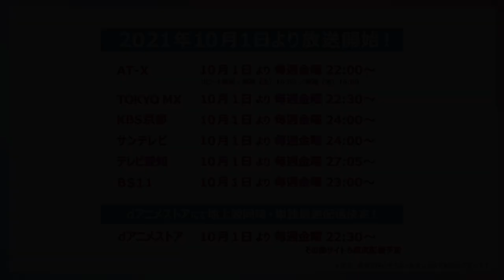【セレプロ】TVアニメ「SELECTION PROJECT」当麻まこキャラクターPV【10月1日(金)放送START！】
九州・沖縄ブロック代表候補 当麻まこ(CV:下地紫野)のキャラクターPVを公開！
TVアニメ「SELECTION PROJECT」は10月1日(金)よりAT-X・TOKYO MX他にて放送開始！

『　届け！夢を叶えるために。　』

アイドル×オーディション×リアリティーショーをテーマにした新アイドルアニメ
「SELECTION PROJECT」
2021年10月1日(金)より各放送局・配信サイトにて放送・配信START！
眩しく熱い、少女たちのひと夏の青春がはじまる＿＿。

10月1日(金)よりAT-X、TOKYO MX他にて放送開始！
AT-X　10月1日より毎週金曜　22：00～
TOKYO MX 10月1日より毎週金曜　22：30～
KBS京都　10月1日より毎週金曜　24：00～
サンテレビ　10月1日より毎週金曜　24：00～
テレビ愛知　10月1日より毎週金曜　27：05～
BS11　10月1日より毎週金曜　23：00～

dアニメストアにて地上波同時・単独最速配信決定！
dアニメストア 10月1日（金）より毎週金曜 22：30～

♦CAST♦
美山鈴音：矢野妃菜喜
花野井玲那：水野 朔
濱栗広海：南雲希美
今鵜凪咲：荒井瑠里
八木野土香：羊宮妃那
淀川逢生：岩橋由佳
小泉 詩：白河みずな
山鹿 栞：花井美春
当麻まこ：下地紫野
来栖セイラ：大西沙織
スミパンダ：小野大輔
天沢 灯：早見沙織

♦STAFF♦
原作：SELECTION PROJECT
監督：平牧大輔
シリーズ構成・脚本：高橋悠也
キャラクターデザイン：平山寛菜
音楽プロデューサー：木皿陽平(Stray Cats)
CG制作：ダンデライオン
アニメーション制作：動画工房

♦INTRODUCTION♦
毎年、夏に開催され、アイドルを志す少女たちにとって夢を掴むための最大の登竜門と言われる
全国アイドルオーディションリアリティショー 「SELECTION PROJECT」
今年で第7回目を迎えるこのオーディションを勝ち抜いた少女たちは、皆等しく華々しいデビューを飾り、
国内外を問わず人気を博している。
全国アイドルオーディションリアリティショーでは、
北海道、東北、北関東、南関東、関西、中部、中国、四国、九州・沖縄の
 全国9つの地区予選を勝ち抜いた少女たちが、 本選オーディションに挑む姿を
ドキュメンタリー映像やLIVE配信で追いかけていく。
そして少女たちの勝敗を決めるのは、リアリティショーを視聴しているユーザーからの投票《エール》のみ。
数多くの投票《エール》を受けて、オーディションを勝ち抜き、
 アイドルとしてデビューする栄冠を手にするのはいったい誰なのか！？

同じ夢を目指す戦友であり、ライバルでもある少女たちの
 青春熱血オーディションバトルが今、幕を開ける！

♦STORY♦
ずっとずっと憧れたあの場所へ

毎年夏に開催される、アイドルを目指す少女たちにとっての最大の登竜門
「SELECTION PROJECT」
それはアイドルを目指して努力する全ての少女にとっての憧れの舞台。
そして、伝説のアイドル「天沢 灯」が生まれた場所。
美山鈴音もそんな夢のステージに憧れたひとり。
幼い頃から病弱だった彼女は、病室のベッドの中で何度も灯の歌を聴いた。
たくさんの笑顔と勇気をくれた彼女の歌声。
誰かの支えになれるような、誰かを笑顔にできるような、誰かに幸せを届けられるような……
「灯ちゃんみたいなアイドルになりたい」
中学校最後の夏、鈴音は夢を叶えるために、
第7回「SELECTION PROJECT」への挑戦を決める。
SELECTIONに挑む少女たちは、誰にも負けない強い気持ち、積み重ねた努力、
人並外れた魅力を持っている子ばかり。
それでも、何千人の候補者のなかから選ばれるスターはたったの数名。
いま、夢を叶えるために、少女たちの熱く過酷な戦いがはじまる――。